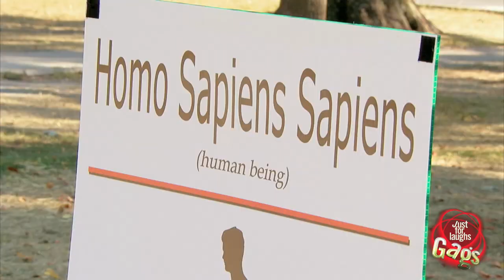Human Zoo Prank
Evil little kid cages human beings, by tricking them into picking up his soccer ball. He puts them on display in a zoo as the Homo Sapiens Sapiens. Then some Asian tourists show up and take photos, not understanding that the people are actually trapped. Things get even weirder when vacationing gorillas show up to have a look at this wonderful human being exhibit in it's natural habitat.

Juste pour rire les gags, l'émission de caméra cachée la plus comique de la télé!